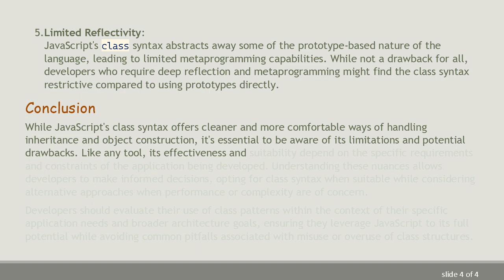JavaScript "Classes": Potential Drawbacks Explored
Summary: Discover the potential performance and design drawbacks of using JavaScript "classes" in your programming projects.
JavaScript has evolved significantly over the years, and with the introduction of the class keyword in ECMAScript 2015 (ES6), developers have been able to implement object-oriented patterns more easily. However, as with any feature, using JavaScript classes comes with its own set of potential drawbacks. Understanding these can help you make more informed decisions when building applications.

The Nature of JavaScript's Class Syntax

JavaScript's class syntax provides a cleaner and more familiar way for developers, particularly those from other object-oriented languages like Java or C, to create objects and handle inheritance. However, it's crucial to note that these "classes" are more syntactical sugar than true classes. They are essentially just functions and prototypes with a different syntax.

Potential Drawbacks:

Performance Considerations:
JavaScript classes, like functions and prototypes, are part of the JavaScript performance optimization profile. When using classes for complex operations that require high-performance characteristics, one might hit performance bottlenecks. Especially in scenarios where objects are instantiated frequently, the overhead of using a class-based design may introduce unnecessary complexity.

Complex Inheritance Patterns:
While JavaScript classes simplify the definition of prototypes and inheritance in JavaScript, they can also lead to convoluted inheritance chains, making the code harder to understand and maintain. Deep or complex inheritance hierarchies can be a source of bugs if not managed properly.

Static vs. Instance Members:
Misunderstandings can arise when deciding between static and instance members within a class. JavaScript allows both, but knowing which to use and when demands careful design consideration. This can be especially tricky for developers accustomed to other languages' class-based systems.

Constructor Function Overhead:
Every time a class is instantiated, a constructor function is called. While this provides flexibility in constructing objects, it introduces overhead that might not be negligible in large applications with a high number of object instantiations.

Limited Reflectivity:
JavaScript's class syntax abstracts away some of the prototype-based nature of the language, leading to limited metaprogramming capabilities. While not a drawback for all, developers who require deep reflection and metaprogramming might find the class syntax restrictive compared to using prototypes directly.

Conclusion

While JavaScript's class syntax offers cleaner and more comfortable ways of handling inheritance and object construction, it's essential to be aware of its limitations and potential drawbacks. Like any tool, its effectiveness and suitability depend on the specific requirements and constraints of the application being developed. Understanding these nuances allows developers to make informed decisions, opting for class syntax when suitable while considering alternative approaches when performance or complexity are of concern.

Developers should evaluate their use of class patterns within the context of their specific application needs and broader architecture goals, ensuring they leverage JavaScript to its full potential while avoiding common pitfalls associated with misuse or overuse of class structures.